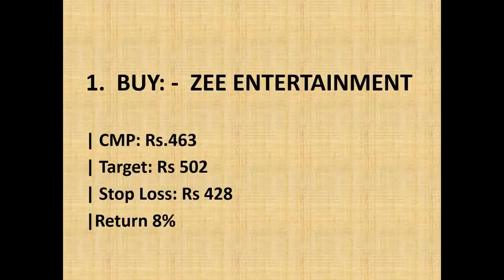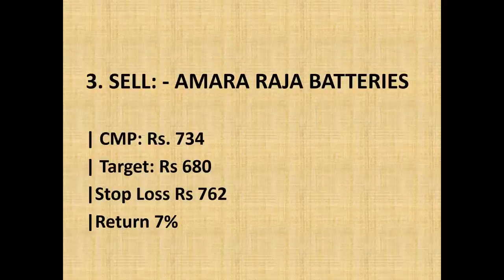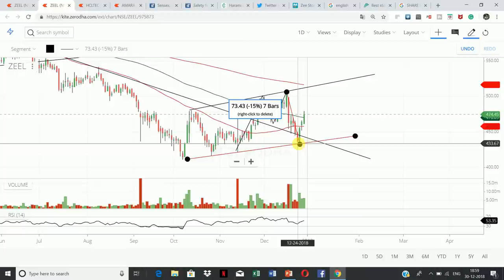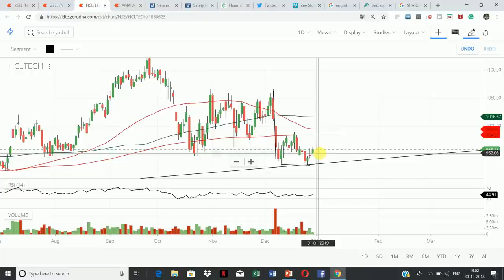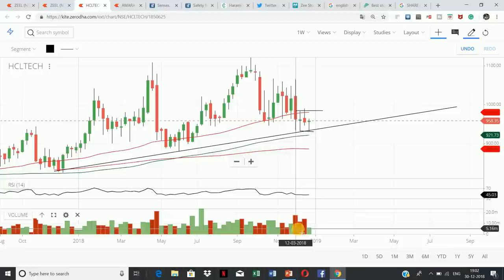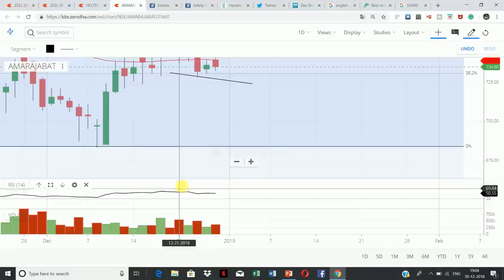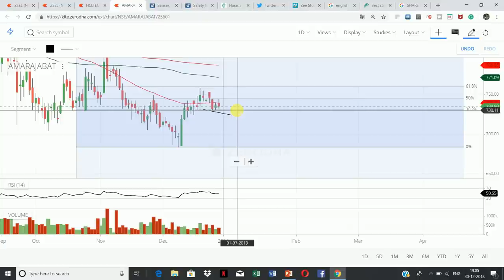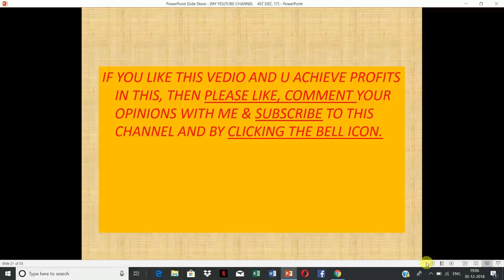JAN 2019 SERIES के 3 महारथी || 2019 के लिये 02 Large Cap & 01 Mid Cap || TECHNICAL CHARTS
The Nifty50 started off in the negative zone at the beginning of the week following global peers. However, strong recovery in the latter half helped Nifty close in positive after two sessions of losing streak.

On the daily chart, a piercing candlestick pattern has formed, which suggests a bullish reversal of the short trend. A long lower wick in the latest candle indicates strong demand around 10,500.

On the other hand, even after a strong recovery, the strength indicator RSI (14) remained in the bearish crossover which means the momentum is still bearish.

On the options front, maximum open interest position is visible in 11,000 CE (45.13Lakh shares) and 10,000 PE (53.31Lakh shares); whereas, significant writing at 10,500 PE (7.25Lakh shares) and at 10,600 PE (7.15Lakh shares) pushed the index upward for the day.

Going forward, 10,600 and 10,500 would act as crucial support for the falling Nifty. On the higher end, immediate resistance is visible at 10,770-10,800 where 200DMA is lying. Sustained trades above 10,800 may induce further strong rally in the market.

Here is a list of top three stocks which could give 6-8% return in the next 1 month:

ZEE Entertainment: Buy| CMP: Rs.463| Target: Rs 502| Stop Loss: Rs 428|Return 8%

The stock has found support at the rising trend line on the daily time frame which led to high volume buying in the stock.

A bullish engulfing pattern is formed on the daily chart which again suggests a bullish reversal in the price trend. In addition, a Bullish Cypher pattern is formed on the daily chart. Traders can accumulate the stock in the range of 452-456 for the target of 502 and a stop loss below 428.

HCL Technologies: Buy| CMP: Rs 947 | Target: Rs 1,000 |Stop Loss Rs 914|Return 6%

The stock has found initial support at the previous swing low which may turn out to be a double bottom. In addition, a bullish Harami pattern is visible on the daily chart of the stock which may induce buying in the stock.

The stock is currently trading at the trend line support on the weekly frame. Traders can accumulate the stock in the range of 940-945 for the target of 1000 with a stop loss below 914.

Amara Raja Batteries: Sell| CMP: Rs. 734| Target: Rs 680|Stop Loss Rs 762|Return 7%

The stock consolidated around the 61.80% of the previous fall from 806 to 683 and failed to move beyond it which induced a selling pressure in the stock. The recent fall has led to a rising trend line breakdown on the daily chart.

A double top formation is visible in the daily RSI (14). Traders can sell the stock in the range of 730-735 for the target of 680 with a stop loss above 762.